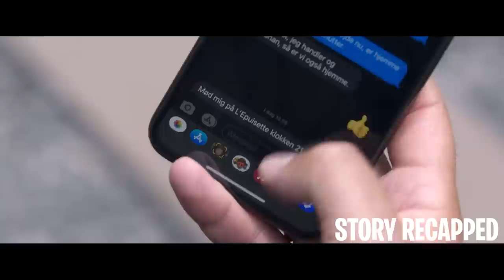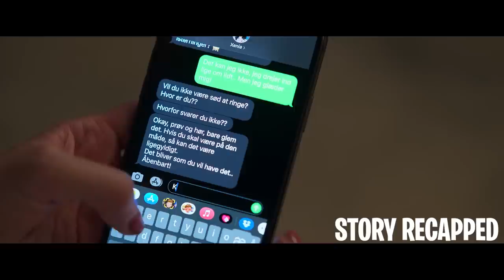Man Must Kill His Wife Or Mistress Or Be Sentence To Prison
Movie: LovingAdults 2022

In the face of infidelity in their troubled marriage, Leonora and Christian resort to extreme measures to fulfill their desires. They delve into each other's pasts, becoming entangled in a web of murders and legal complications. As the situation escalates, their selfish pursuits consume them further.